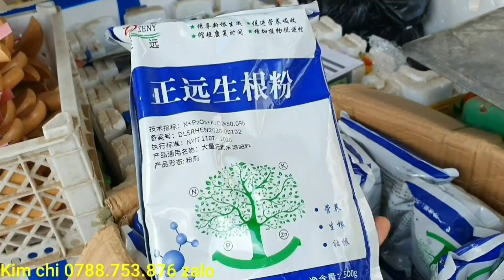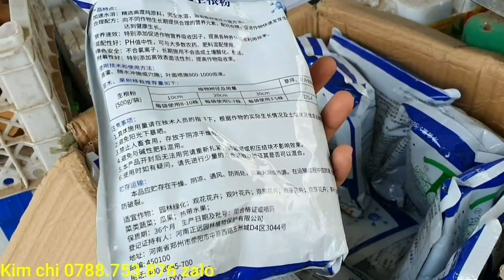Giao lưu phôi mai vàng giá rẻ 31/3♡Kim chi 0788.753.876